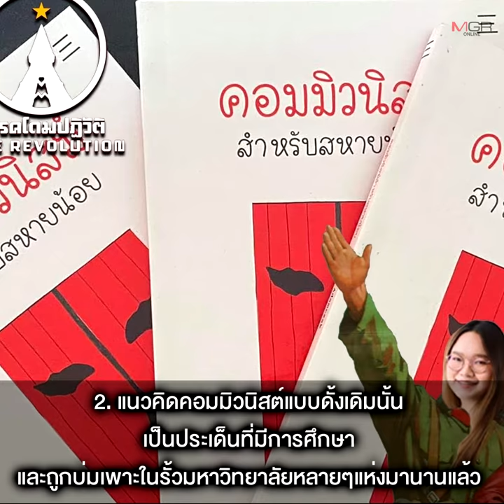นักรัฐศาสตร์ ชี้ “RT Movement” แค่ยุทธศาสตร์ดึงมวลของ “คณะราษฎร”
10/12/2020 นักรัฐศาสตร์ ชี้ “RT Movement”  แค่ยุทธศาสตร์ดึงมวลของ “คณะราษฎร”
“รศ.ดร.ยุทธพร” ชี้การประกาศแนวทาง “RT Movement” ของคณะราษฎร แค่เปิดประเด็นใหม่เพื่อดึงความสนใจ หลังจำนวนมวลชนลด ด้าน “ดร.ปณิธาน” เชื่อแนวคิดที่ม็อบเสนอ ไม่ใช่คอมมิวนิสต์แบบดั้งเดิม แต่เป็นแนวทางผสมผสานเช่นเดียวกับที่มีการเคลื่อนไหวในหลายประเทศ ระบุ การชูประเด็น “กดขี่แรงงาน” ไม่สามารถเรียกแขก นักรัฐศาสตร์ฟันธง เป็นไปไม่ได้ที่ม็อบไม่มีแกนนำ